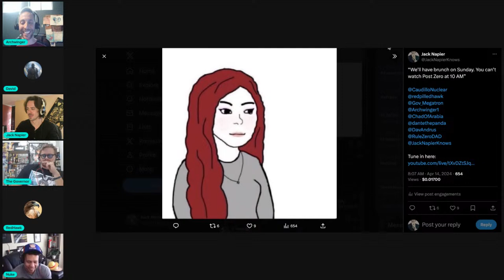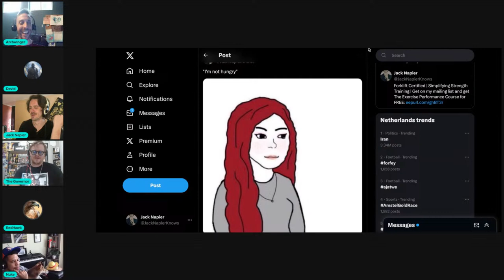PÖST ZERÖ | The WIFEJAK Meme